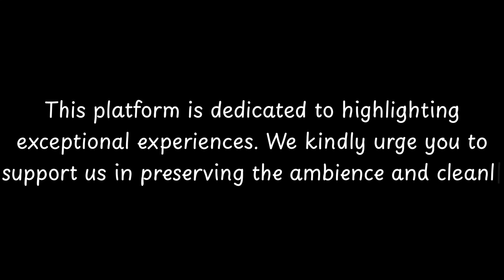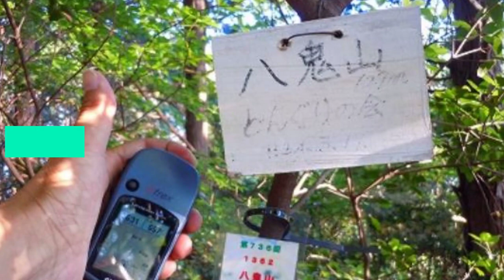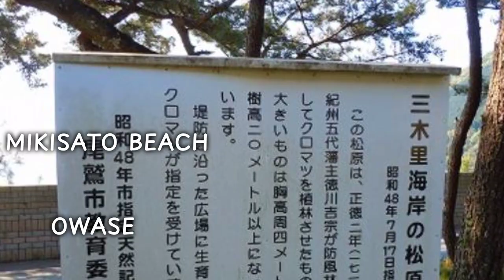Top things to do in Owase, Mie Prefecture | Tokai - English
Owase (尾鷲市, Owase-shi) is a city located in Mie Prefecture, Japan.  As of 1 August 2021, the city had an estimated population of 16,910, in 9,177 households. The population density was 88 persons per km2. The total area of the city was 192.71 square kilometres (74.41 sq mi).

== Geography ==
Owase is located in southeastern Kii Peninsula, in southern Mie Prefecture, facing the Gulf of Kumano the Pacific Ocean. Ninety percent of the city area is forested or coastal rias. Sandwiched between mountains and the offshore Kuroshio Current, the area has very heavy rainfall from spring through autumn. More than 80% of the population is concentrated in former Osawe town, on the coast.

=== Neighboring municipalities ===
Mie Prefecture

Kumano
KihokuNara Prefecture

Kamikitayama

          Welcome to CityBeat, where we bring you the pulse of cities around the world! 🌟 In this episode, we dive into the heart of Owase, uncovering its hidden gems, cultural delights, and vibrant activities. Join us on a virtual journey as we explore the sights, sounds, and tastes that make Owase unique.